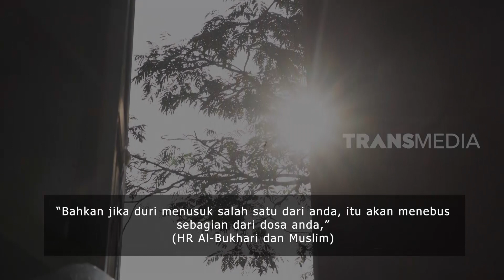SABAR MEMBAWA KUAT BURUH KIKIL | HIKMAH (31/07/22)